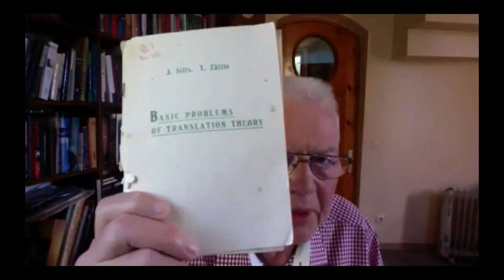Blūma dienas diskusija: Ieva Lešinska-Geibere, Viktors Freibergs, Jānis Sīlis, Sigita Ignatjeva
Zoom formāta paneļdiskusija ar 16/06/2021 konferences "Slepenais modernisms un Džeimss Džoiss Latvijā pirms Atmodas" dalībniekiem iniciatīvas grupas organizētajā pasākumā.

00:00 Ieva Lešinska-Geibere
03:04 Viktors Freibergs
08:11 Jānis Sīlis
13:29 Sigita Ignatjeva
15:28 Ieva Lešinska-Geibere
17:37 Jānis Sīlis
18:51 Ieva Lešinska-Geibere
19:30 Jānis Sīlis
22:16 Ieva Lešinska-Geibere
22:26 Atis Lejiņš